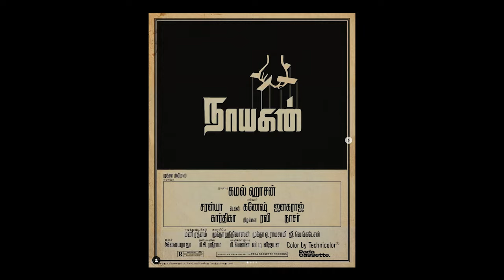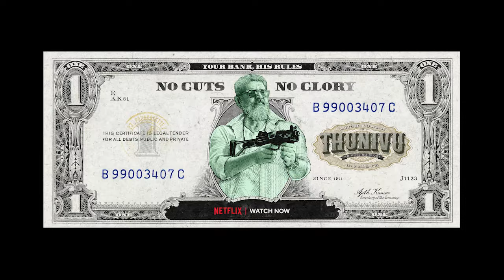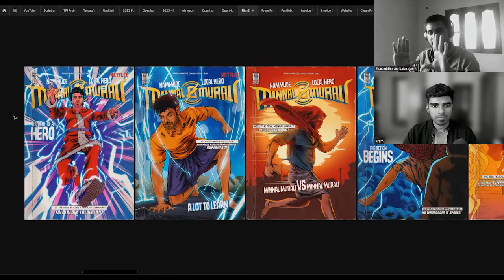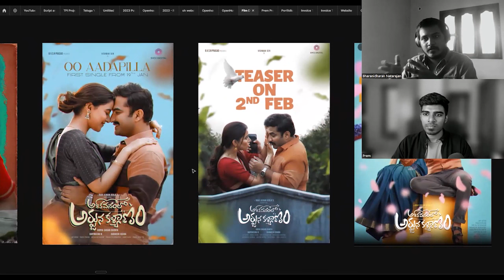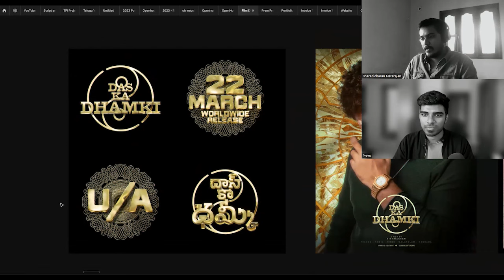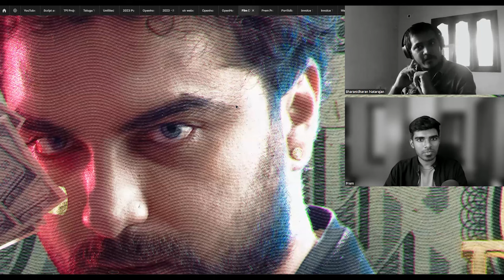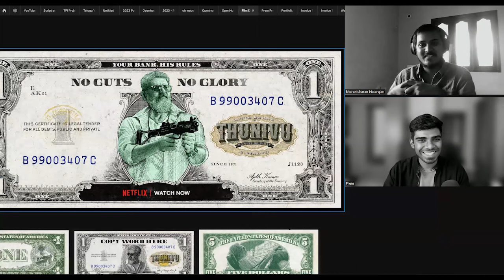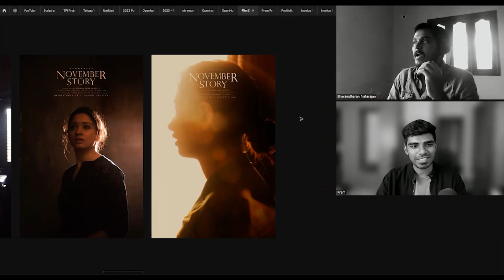Art of Film Posters ft. Pada Cassette | Film Decoded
Conversation with Bharani on his how his journey started, how feature film opportunities started coming in, what his usual process is like, the timelines involved, the tools he uses, the budgets, the film-makers he worked with, and he has also been kind enough to screenshare and show the iterations involved in the making of a poster.

Chapters:

00:00 Intro
01:30 Journey into design
05:15 Path to films
07:50 Tools Used
08:50 Workflow of each poster project
15:00 Team structure
19:00 Budgets for posters
22:50 Working with Netflix and other OTTs
24:20 Posters of Minnal Murali ft. Netflix
30:00 Posters of Ashokavanam (Vishwak Sen)
36:00 Posters of Hi Nanna (Nani)
44:15 Posters of Dhamki (Vishwak Sen)
57:30 Posters of Thunivu ft. Netlix
01:01:15 Posters of Skylab (Nithya Menon)
01:07:15 Posters of November Story (Tamanna)
01:11:50 Posters of SFM "Ka!"
01:14:00 Ongoing projects of Pada Cassette
01:15:10 Evolution of working style and managing deadlines
01:22:00 Inspirations from artists at their career peaks
01:26:50 Content Bharani consumes
01:29:00 Obsession with fan art and future ideas
01:33:00 Insights for beginners
01:37:00 Outro